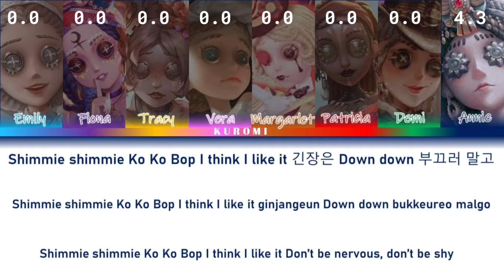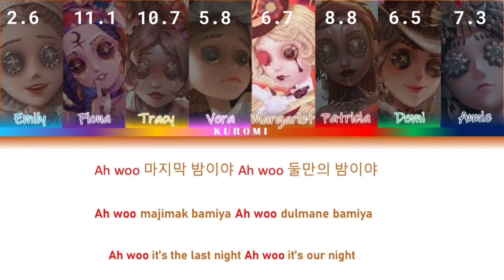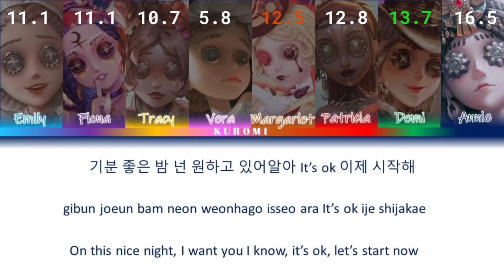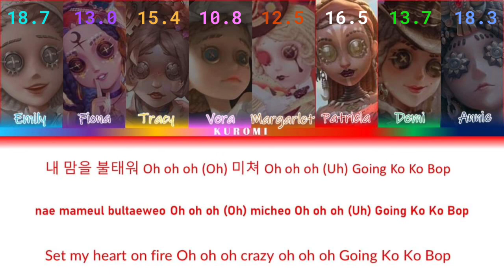🌈RAINBOWS - Ko Ko Bop Line Distribution + Lyrics Color Coded (Han/Rom/Eng) • New GG •💫